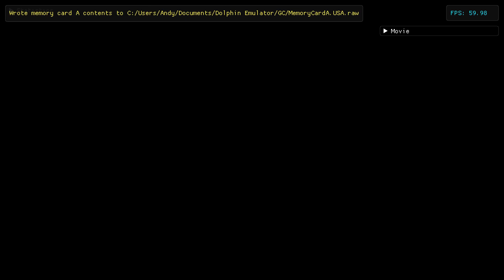Let's Play LEGO Star Wars Part 4